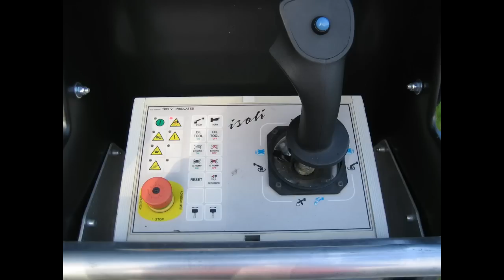ISOLI MPT140 Landrover Cherrypicker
Alturalift manufactures and supplies all types of Alturalift-branded access equipment from our purpose-built site in Donegal. We are also the official UK & Ireland partner of Isoli products.